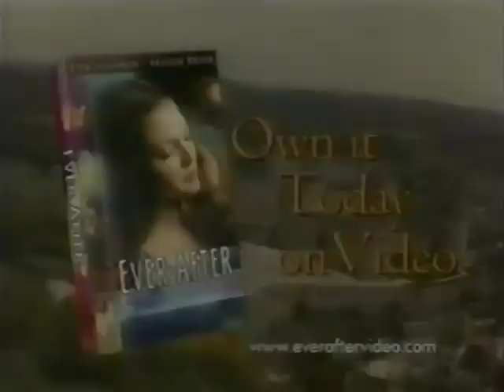Ever After: A Cinderella Story (1998) - VHS Spot 2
Theatrical Release: July 29, 1998 (USA) (Premiere); July 31, 1998 (USA)
Video Release: March 2, 1999 (USA)

Starring: Drew Barrymore, Angelica Huston, Judy Parfitt, Melanie Lynskey, Jeanne Moreau

Director: Andy Tennant

A self-reliant orphan (Drew Barrymore) in 16th-century France is disliked by her stepmother (Angelica Huston) but adored by a prince (Dougray Scott) in this progressive update of the classic fairy tale.

AKA: Cinderella (working title): EverAfter; Ever After; The Girl (India) (English title)